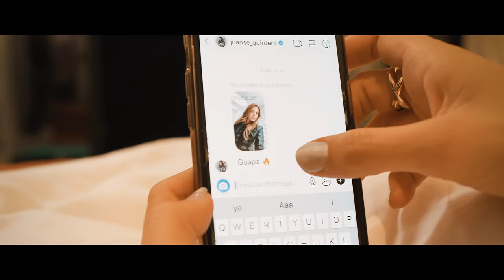JuanSe Quintero - Usted Es Pa Mi | Video Oficial - 4K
Letra
JuanSe Quintero
"USTED ES PA´MI"

♪ Dígale al noviecito
que yo soy el que la vuelve loca, ... ♪

♪ ... el que la pone mal y el que hace que se
muerda la boca, ... ♪

♪ ... él viste de Armani anda en un Ferrari
y usted me quiere es a mi, ... ♪

♪ ... él no le valora solo la veo llorar,
su príncipe soy yo... ♪

♪ Él no le daña la cabeza (oa)... ♪

♪ ... yo soy el que mejor la besa (oa)... ♪

♪ ... él no le hace amor, como se lo hago yo. ♪

♪ Él sólo quiere su belleza,
pa´ mi usted es mi princesa... ♪

♪ ...usted me tiene a mi,
yo si la hago feliz. ♪

♪ Ese bobo de no es su marido,
quédese conmigo... ♪

♪ ... morróngo y bien ardido
que es ese. ♪

♪ Ese bobo no la merece
se la hecho tantas veces... ♪

♪... dejar a ese idiota no duele. ♪

♪ Por que usted es pa´ mi,
pa´ mi,  pa´ mi,  pa´ mi,  pa´ mi,... ♪

♪... y yo soy pa´ ti,
" pa´ ti,  pa´ ti, pa´ ti,  baby. ♪

♪ Si él no la besa,
yo le hago una princesa... ♪

♪... yo en cambio si la beso de los
pies a la cabeza, yo se lo que le gusta, ... ♪

♪ ... por eso es que me busca. ♪

♪ Y ahora que este soltera,
será mía la vida entera... ♪

♪ ... no se sorprenda si la hago ver estrellas
regáleme un beso pa´ quitarle las tristezas. ♪

(como se lo hago yo). ♪

quédese conmigo... ♪

Que es ese. ♪

♪ ... el que la pone mal
y el que hace que se muerda la boca. ♪

quédese conmigo... ♪

que es ese... ♪

♪ JuanSe, baby. ♪

♪ Pa´la galaxia  y eee ♪

♪ ... Ladrón produce
dímelo Pablo..., ♪

♪ ... Nats Bautista. ♪

JuanSe Quintero
"USTED ES PA´MI"